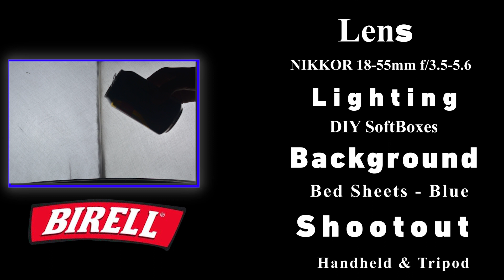شاهد مهارات كرة قدم مع الكانز - إعلاني لــ بريل ⚽🍾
أول إعلان لينا مع بيريل - بيريل شركة مصرية بتعمل كانز بيريل " مشروب شعير طبيعي خالي من الكحول "  🔥💪
وفي الإعلان ده جمعنا مهارات كرة القدم الحرة مع كان بريل  ⚽🍾
مستني رأيك في الإعلان - ولو عجبكم متنساش تعمل شير علي السوشيال ميديا علشان يوصل لأكبر عدد ممكن  🤍
-لو عايز تعمل اعلان لمنتجك وتسوق له كلمنا  👇🤍